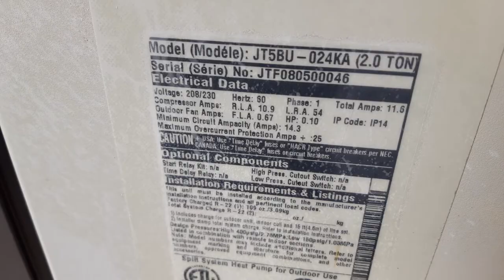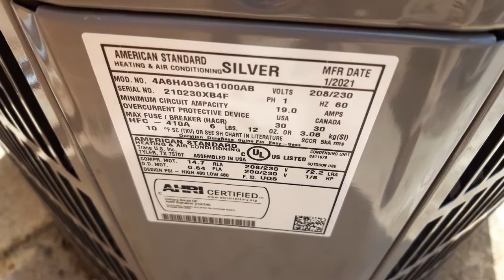Nordyne and American Standard Air Conditioners